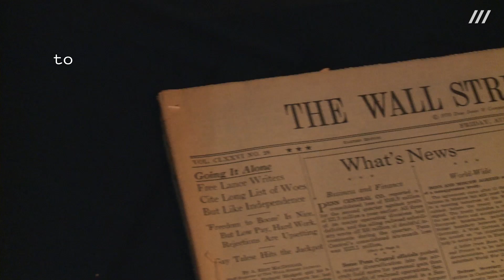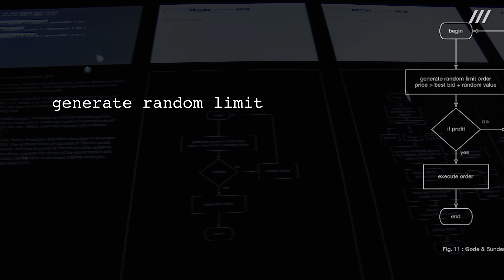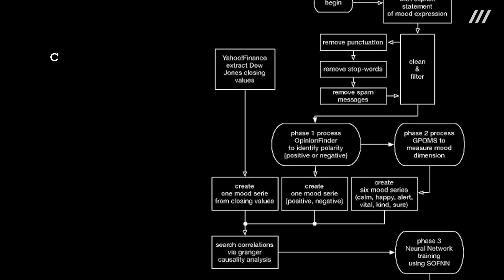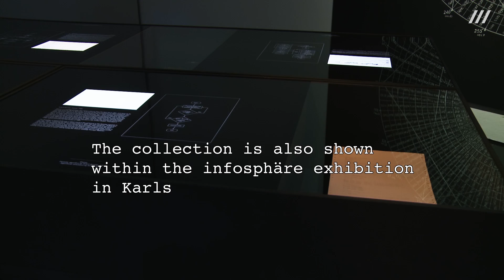GLOBALE: Infosphäre - Werkdokumentation RYBN.ORG: »The Algorithmic Trading Freakshow«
Besonders die Finanzkrise ab 2007 hat deutlich gemacht, wie intransparent die Mechanismen der Finanzspekulation funktionieren, die imstande sind, die Weltwirtschaft zu destabilisieren und Märkte zu manipulieren. Unter anderem der ohne menschliche Eingriffe von Algorithmen gesteuerte  Hochfrequenzhandel von Wertpapieren ermöglicht heutzutage unglaubliche Profite.
Kaum eine andere Branche unterliegt derzeit so grundlegenden Transformationen durch die Informationstechnologie wie die Finanzwelt. Die ersten Versuche, die Kursbewegung an den Märkten mittels unterschiedlicher  - oft auch esoterischer - Methoden, von der Wahrscheinlichkeitstheorie bis hin zur Quantenphysik und Algorithm Engineering vorherzusagen, wurden im frühen zwanzigsten Jahrhundert, kurz nach der Einführung der Finanzmathematik von Louis Bachelier, unternommen.

Das Künstlerkollektiv RYBN.ORG dokumentiert diese Versuche in einer Sammlung obsolet gewordener, skurriler Trading-Experimente, pseudowissenschaftlicher Versuche, die Reaktion der Märkte beispielsweise meteorologisch oder astrologisch zu begründen, sowie seit den 1970er-Jahren zum Einsatz gekommener Algorithmen des spekulativen Handels.